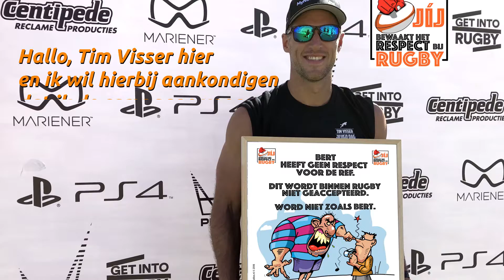Rugby Respect | 2018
JIj bewaakt het respect!